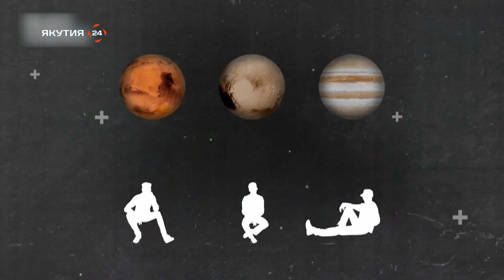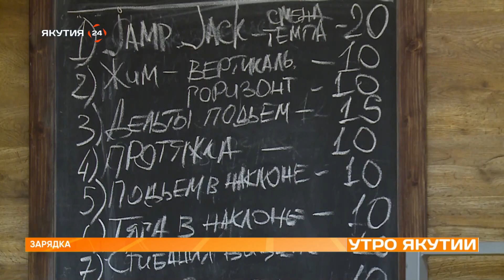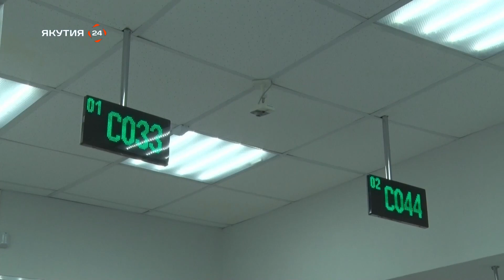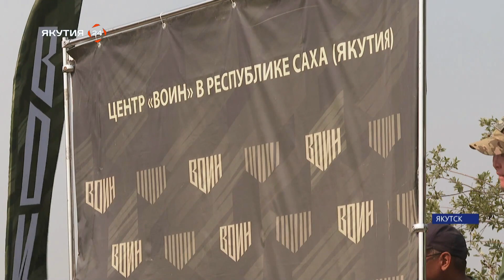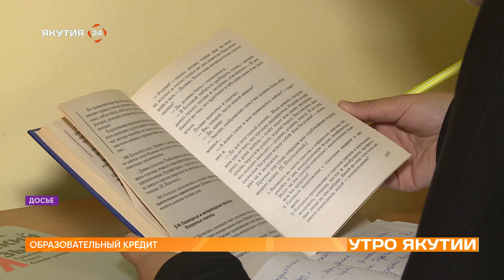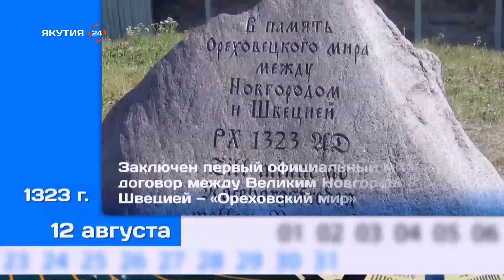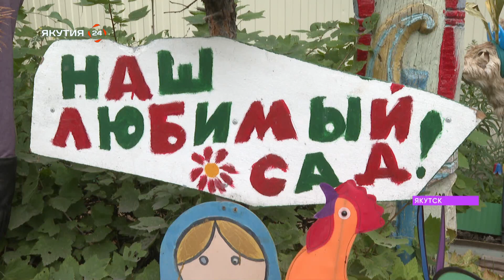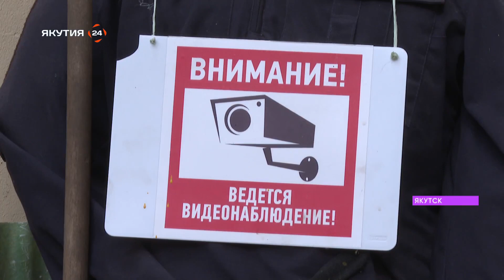Утро Якутии: Образовательный кредит (12.08.24)